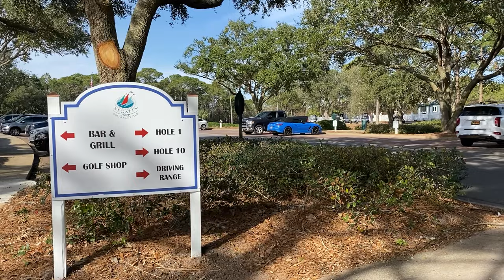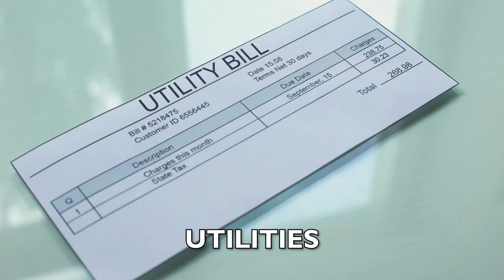Do I Regret Moving To Destin, Florida?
Thinking about moving to Destin, Florida?

Before you make any decisions, watch this video to discover the pros and cons of living in Destin. From the stunning beaches to the laid-back lifestyle, there's a lot to love—but is it the right place for you?

This video dives deep into the realities of relocating to Destin, Florida, helping you understand what life in this coastal city is really like.

We'll explore the Destin, Florida lifestyle, highlighting everything from the weather to the best things to do in Destin, Florida. Whether you're interested in the vibrant beach scene, considering investing in a Destin, Florida Airbnb, or curious about the daily hustle, this video covers it all. We’ll also break down the cost of living, the local real estate market, and what you can expect if you decide to make the move.

Are you weighing the pros and cons of living in Destin, Florida? This video offers an honest look at what it's like to call Destin home. Whether you're drawn by the allure of Destin, Florida beach life or wondering about the challenges of living in a tourist hotspot, we provide all the insights you need to make an informed decision.

Before you pack your bags, join us as we uncover whether Destin, Florida is truly the paradise it appears to be—or if there are some surprises that could make you rethink your move. Don't miss this essential guide to moving to Destin, Florida!

Are you moving to Destin - Fort Walton Beach Florida Area? Or do you already live in our area and are considering a move to another area? We have spent most of our life in Fort Walton Beach and can be your guide for EVERYTHING Destin, FL has to offer.

00:00 Overview
1:03 Destin
2:35 Things you may NOT like
9:38 Things you may like